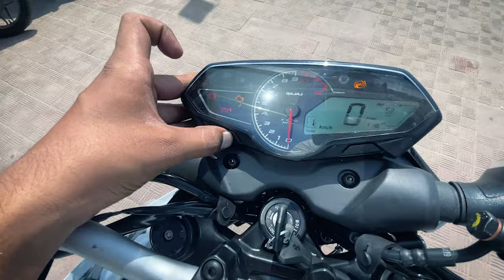2023 Bajaj Pulsar N160 | Pearl Metallic White | Review | Price | 1/365 video Challenge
2023 Bajaj Pulsar N160 | Pearl Metallic White | Review | Price | 1/365 video Challenge

SOCIETY BAJAJ
12, 483, Mac Robert Gunj, Khalasi Line, Permat, Kanpur, Uttar Pradesh 208001

Calling Time
10:00am-7:00pm